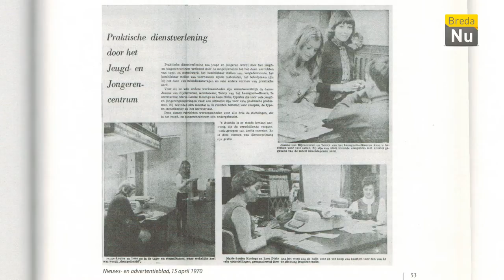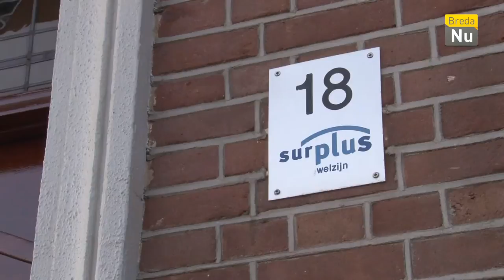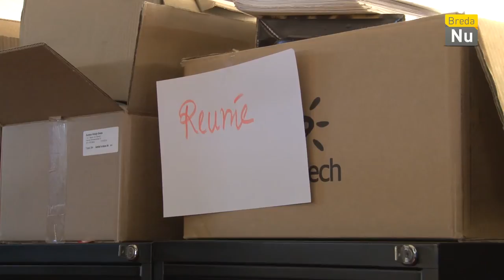Breda in Beeld: Na 60 jaar vertrek uit pand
Na 60 jaar vertrekt Surplus Welzijn uit een historisch pand aan de Nieuwe Ginnekenstraat 18 in Breda. Jan Emmen blikt terug en kijkt voor de laatste maal nog een keer rond.